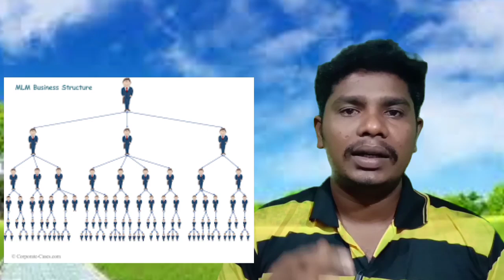கோடி கோடியாய் சம்பாதிக்கலாம் network marketing உண்மை???